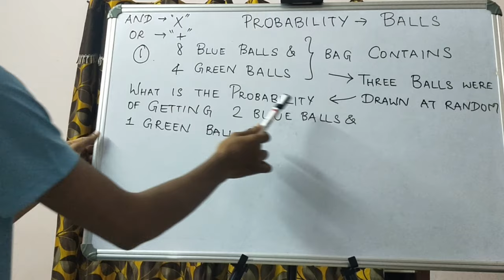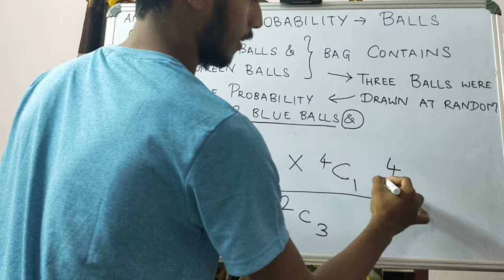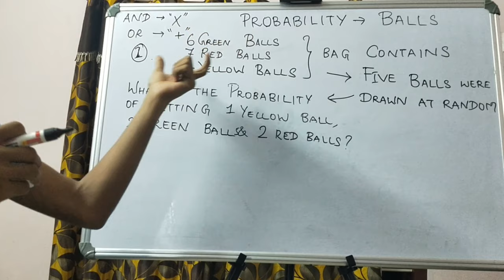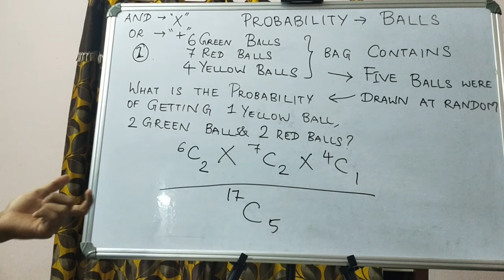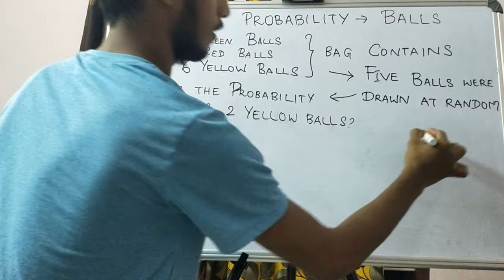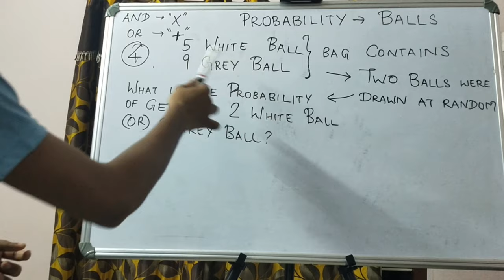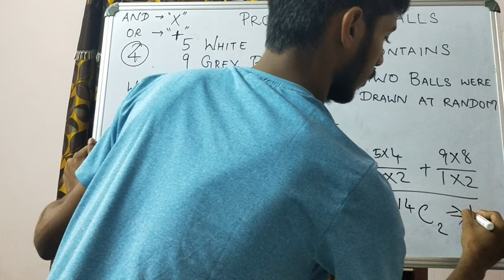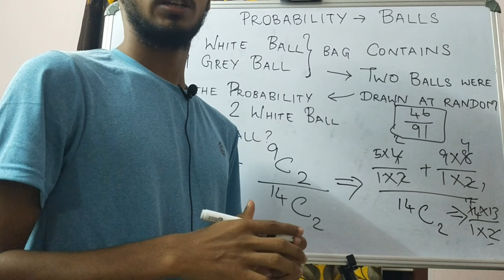PROBABILITY | BALLS BASED SUMS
VIDEO 5 - BALLS CONCEPT IN PROBABILITY